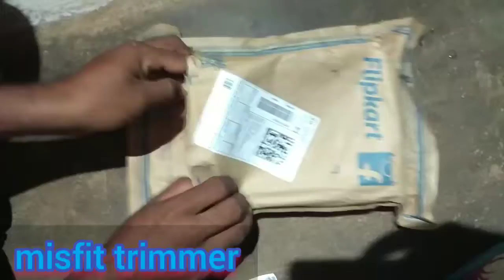boat brand டீரிம்மர் பார்க்கலாம் வாங்க#shorts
misfit trimmer purchase from Flipkart